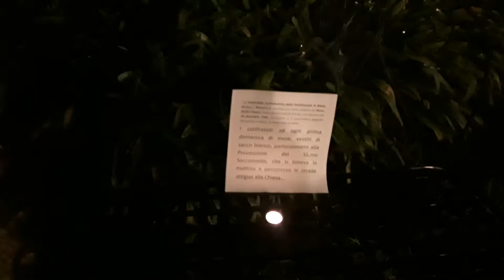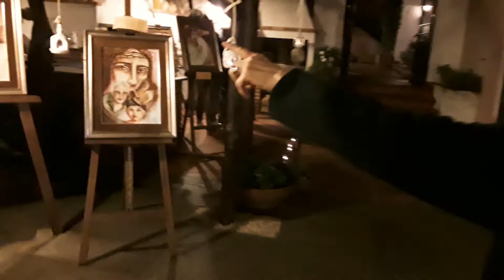Piano di Sorrento Mortora mostra per i 450 anni della Confraternita 2